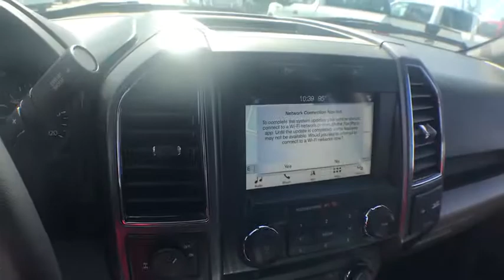2019 Ford F-150 Okeechobee, Port St. Lucie, West Palm Beach, Fort Pierce, Vero Beach, FL KFB25448NF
Stone Gray N 2019 Ford F-150 available in Okeechobee, Florida at Gilbert Ford. Servicing the Port St. Lucie, West Palm Beach, Fort Pierce, Vero Beach, FL area.

Gilbert Ford
3175 U.S. HWY

$8,313 off MSRP! 2019 Ford F-150 XLT Stone Gray EcoBoost 2.7L V6 GTDi DOHC 24V Twin Turbocharged Factory MSRP: $48,625 20/26 City/Highway MPG ABS brakes, Alloy wheels, Compass, Electronic Stability Control, Emergency communication system, Illuminated entry, Low tire pressure warning, Remote keyless entry, Traction control. We take pride in the fact that we conduct business with small town values and have been family-owned and operated serving Okeechobee, the Treasure Coast, and Florida's Heartland since 1924. Price does not include Tax, Tag, or Dealer Fee; Price does include: $750 - Ford Credit Retail Bonus Customer Cash. Exp. 07/01/2019, $750 - Bonus Customer Cash. Exp. 07/01/2019, $2,250 - Retail Customer Cash. Exp. 07/01/2019, $500 - Retail Bonus Customer Cash. Exp. 07/01/2019, $1,000 - Special Package Retail Customer Cash. Exp. 07/01/2019